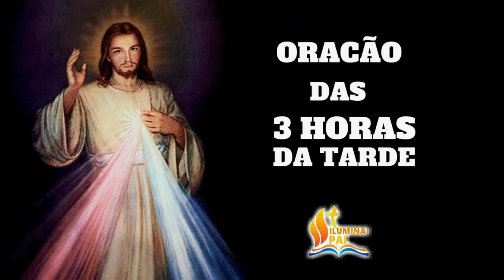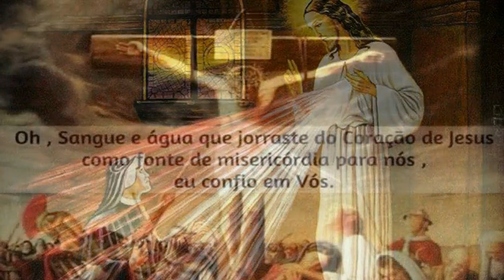TERÇO da MISERICÓRDIA 03/07/2021